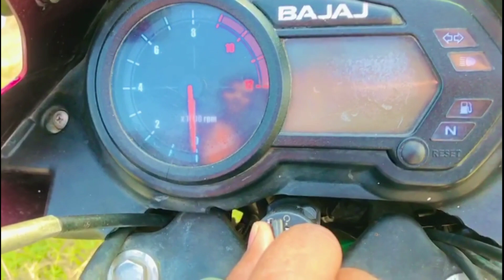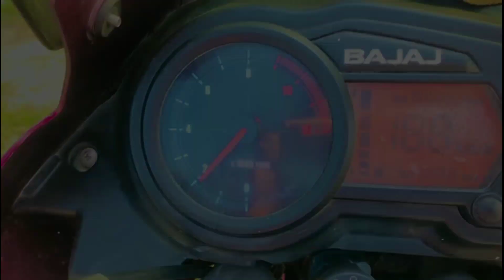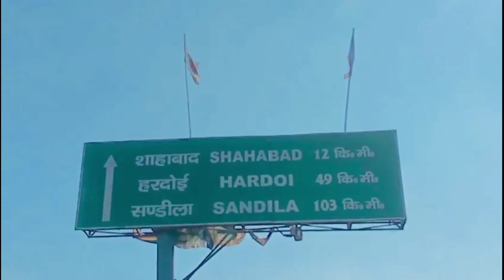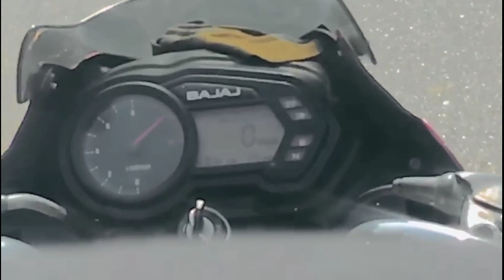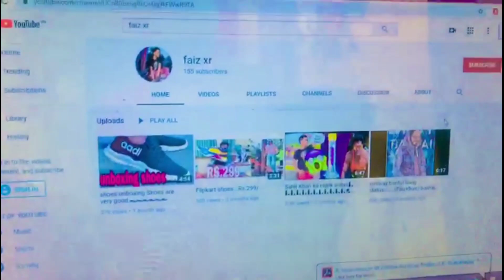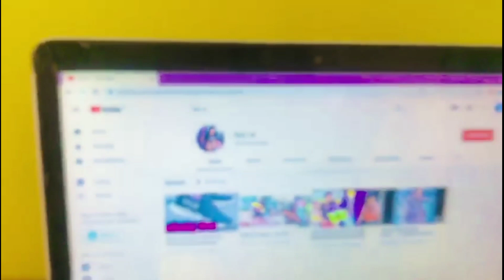Wedding attending during of COVID-19 /vlog